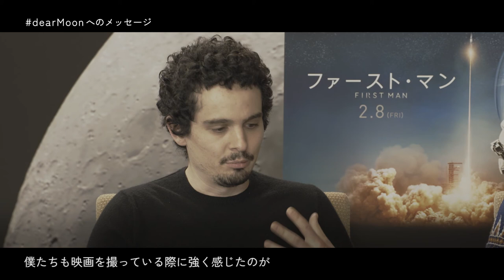映画『ファースト・マン』（2月8日公開）特別鼎談 〜前澤友作 × デイミアン・チャゼル監督 × 主演俳優ライアン・ゴズリング〜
人類史上‹初めて›月面着陸・歩行に成功した宇宙飛行士、ニール・アームストロングの偉業と代償を描く衝撃作『ファースト・マン』が、いよいよ日本でも公開となる(2月8日公開)。

そしてこのほど、人類と月という映画を撮り上げ、その日本公開を前に来日を果たしたデイミアン・チャゼル監督と主演のライアン・ゴズリングが‹dearMoonプロジェクト›に関心を抱いたことで、前澤との鼎談が実現。
月へ行く初めての民間人‹ファースト・マン›となる前澤友作へ贈られた、ふたりのメッセージとは――
鼎談記事は#dearMoonオリジナルサイトへ。

映画『ファースト・マン』は2月8日より全国公開
人類の夢だった、人類初の月面着陸計画。この史上最も危険なミッションを、アポロ11号船長ニール・アームストロングの視点で描く。